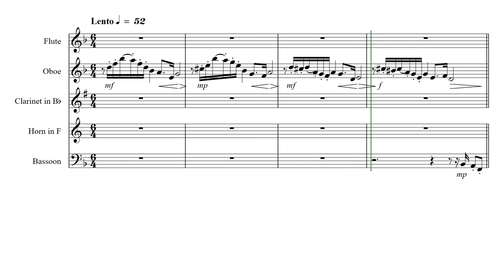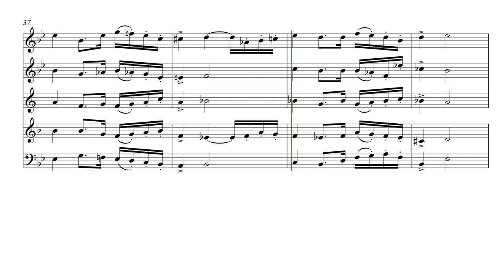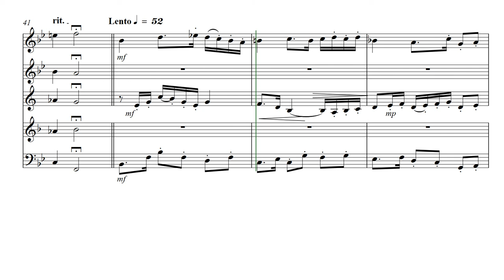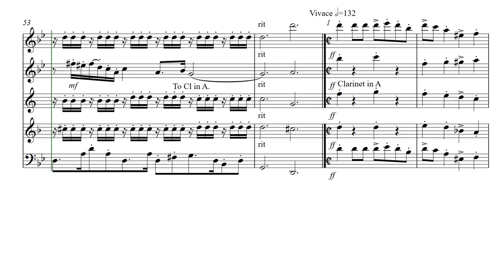Dances for Woodwinds 1 Bolero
The Bolero is a Latin rhythm dating to the 1800s.